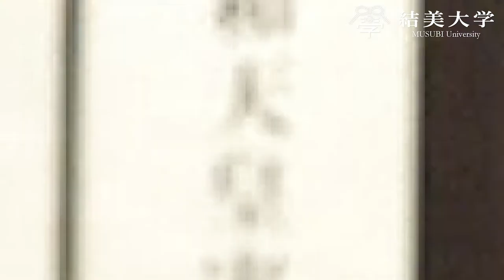Privacy in Japan!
Hi there! New to Musubi University? If so, here's what you need to know, we like Japan a LOT, so we use this channel to explore Japanese History, Culture, and interpersonal relations, to help you better understand Japan and the Japanese.

Today we are taking about privacy in Japan. Are the shy Japanese people truly private or do they prefer to let everything hang out in the open? Is there a difference between Eastern and Western Japan?

Matsumoto Michihiro Profile:
Martial artist, simultaneous English-Japanese interpreter, scholar, professor, former NHK TV host, debate enthusiast, and prolific author (nearly 200 books)